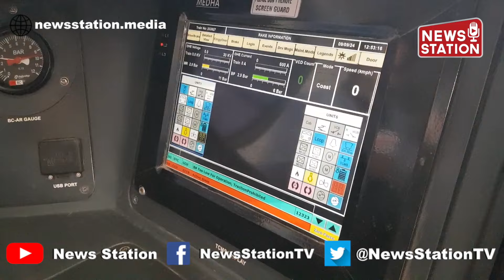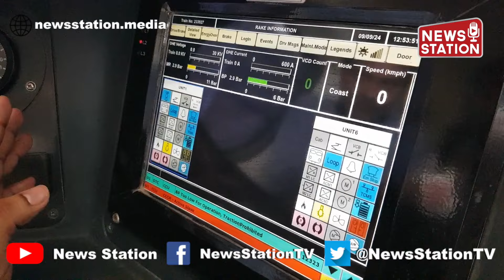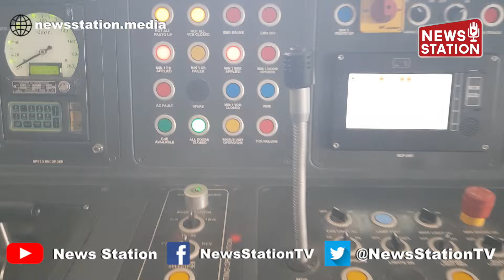वंदे भारत एक्सप्रेस ट्रेन खुद बताती है अपनी दिक्कत, ड्राइवर कैब से ही पता चल जाती है खामी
वंदे भारत एक्सप्रेस ट्रेन भारत में बनी सेमी हाई स्पीड ट्रेन है देश के अलग-अलग हिस्सों में इस ट्रेन को चलाया जा रहा है इस ट्रेन के लिए अलग ही मेंटेनेंस डिपो बनाए गए हैं राजधानी दिल्ली में शकूर बस्ती ट्रेन सेट डिपो के अंदर कैसे वंदे भारत एक्सप्रेस को दुरुस्त किया जाता है इसका जायजा लिया न्यूज़ स्टेशन की टीम ने @NewsStation